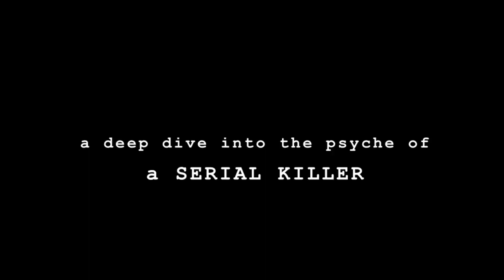JAMES LINDSAY is a PSYCHOPATH | TRAILER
Benjamin Boyce interviews the well known serial killer James Lindsay

FAKE TRAILER